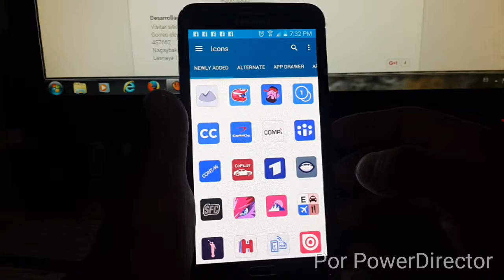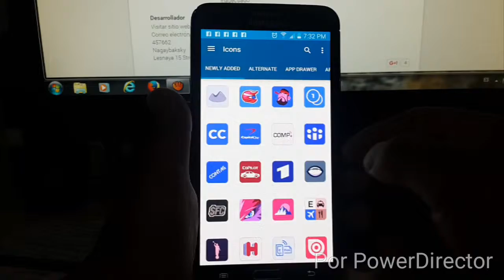Nuevo Icon Pack Teron Icon Pack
bienvenidos a mi canal hoy les traigo este nuevo icon pack espero que les guste

Requiere Android
4.0 y versiones superiores

descarga directa

descarga